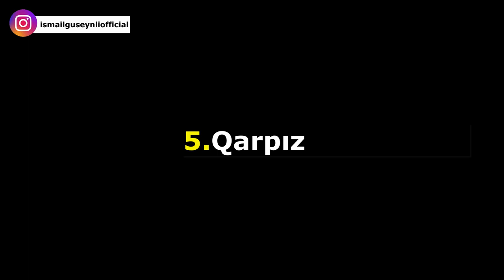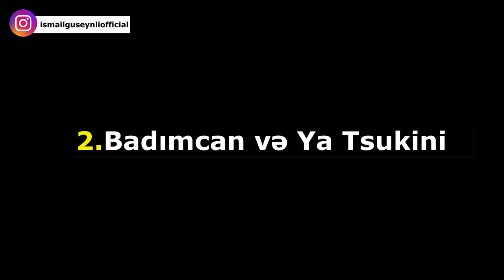QARIN YAĞLARINI BELƏ YANDIRAQ! ARIQLAMAQ ÜÇÜN TOP 10 ƏRZAQ!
Bu video'da sizlərə arıqlama zamanı lazım olacaq 10 ən vacib ərzaqlar haqqında danışacam! Əgər faydalı oldusa dediklərim bəyənin və abunə olun ki, növbəti videolarımı qaçırmayasız.  Xoş izləmələr sizə ! Sağlam qidalanma və idman uzun ömrün açarıdır !
KANALIMIZA ABUNƏ OLUN VƏ DƏSTƏK OLUN !